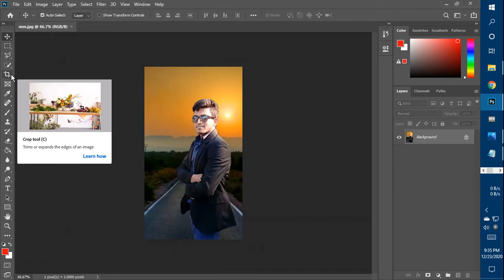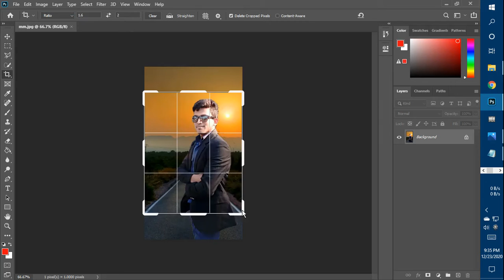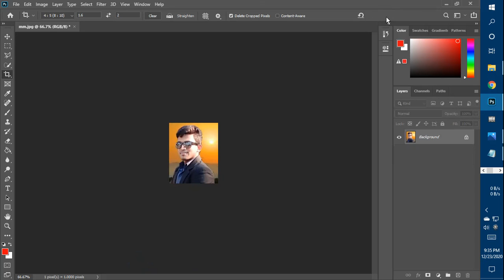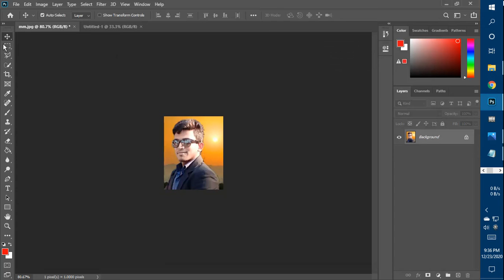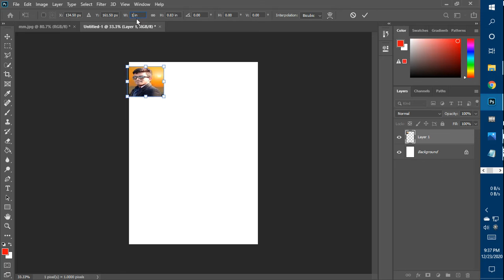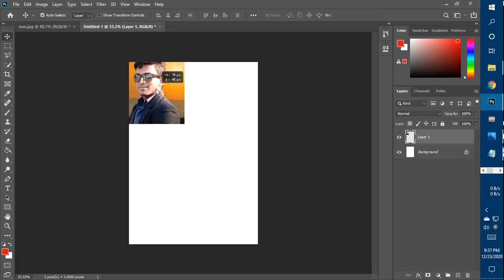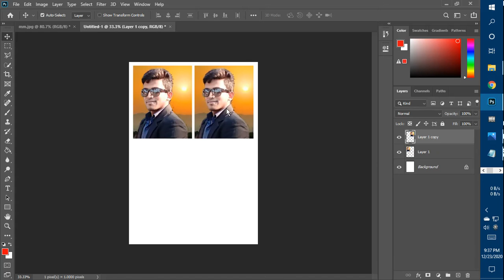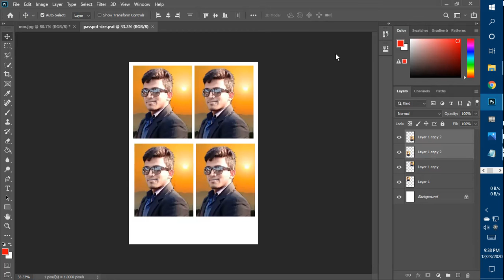Passpot Size Image creation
This is my fast video